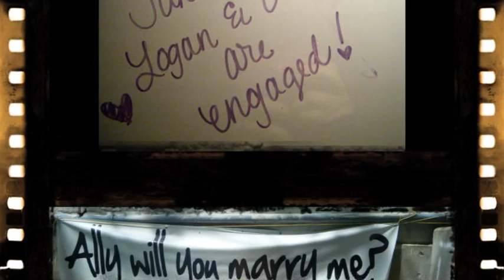Ally Will You Marry Me?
Logan had me record our canoe trip down the river...little did I know he was going to propose! He also made this lil' video, so give him all the credit :) He did an amazing job, from the ring, to the proposal, to making this video. Love him!!!